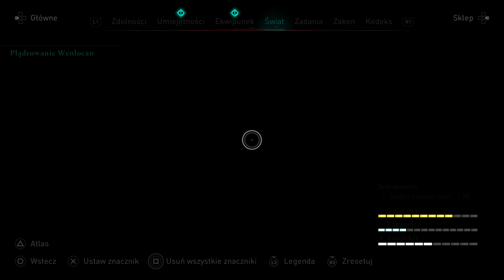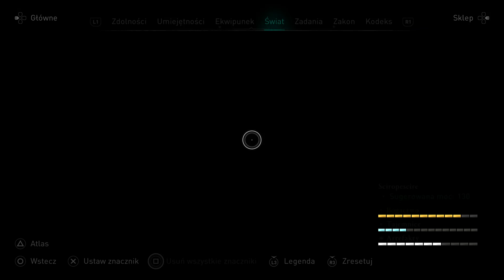Zagrajmy w Assassin's Creed Valhalla PL (100%) odc. 102 - Plądrowanie Wenlocan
Oto sto drugi odcinek mojej serii Zagrajmy w Assassin's Creed Valhalla PL na 100% (lub jak kto woli: Let's Play Assassin's Creed Valhalla PL). Tym razem między innymi przechodzimy misję fabularną "Plądrowanie Wenlocan". Produkcja została stworzona przez studio Ubisoft Montreal (przy wsparciu innych zespołów Ubisoftu), a ja gram na PlayStation 5. Kolejne odcinki będę starał się wypuszczać codziennie.

Assassin's Creed Valhalla to kolejna odsłona bardzo popularnej serii gier akcji od Ubisoftu, opowiadającej o odwiecznej wojnie pomiędzy asasynami a templariuszami. Tym razem przenosimy się między innymi do Norwegii i Anglii, a akcja dzieje się w IX wieku. W roli głównej występuje przywódca klanu wikingów o imieniu Eivor, a gracz sam wybiera płeć protagonisty/protagonistki. W serii "Zagrajmy w Assassin's Creed Valhalla" pokażę Wam przejście gry na 100%, a więc wraz z zaliczaniem wszystkich zadań i aktywności pobocznych (tajemnice, bogactwa, artefakty). Nie chcę ograniczać się wyłącznie do fabularnych misji, bo w serii Assassin's Creed bardzo ciekawe są także dodatkowe questy. Premiera gry Assassin's Creed Valhalla na świecie miała miejsce 10 listopada 2020 roku na PC oraz konsolach PlayStation 4, Xbox One oraz Xbox Series X. Jest to też jeden z tytułów startowych dla PlayStation 5 (debiut 12 listopada na świecie i 19 listopada w Polsce). W naszym kraju tytuł został wydany w polskiej kinowej wersji językowej (napisy).